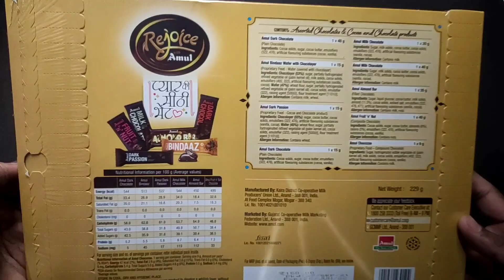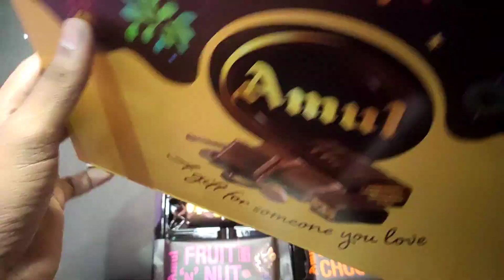Amul Chocolate Gifts Box / Amul fruit N Nut / dark chocolate / Milk Chocolate / Almond Chocolate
Hello guys we unboxing Amul chocolate gift box.